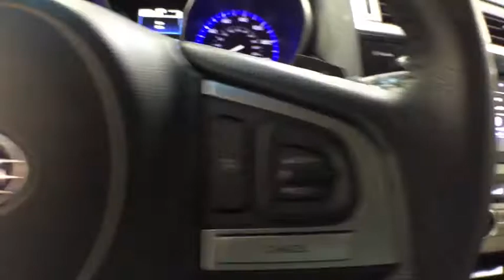2016 Subaru Outback Troy, Colonie, Glenville, Clifton Park, Saratoga Springs, NY 5P4253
Tungsten Metallic Used 2016 Subaru Outback available in Troy, New York at Carbone Subaru of Troy. Servicing the Colonie, Glenville, Clifton Park, Saratoga Springs, NY area.
2016 Subaru Outback 2.5i Limited - Stock#: 5P4253 - VIN#: 4S4BSAJC5G3347684

Some of our Pre-Owned vehicles may be subject to unrepaired safety recalls. Check for a vehicle s unrepaired recalls by VIN CAMERA, ALL WHEEL DRIVE, LEATHER, HEATED REAR SEATS, HEATED FRONT SEATS, BLUETOOTH, MP3 Player, BLIND SPOT MONITORING, KEYLESS ENTRY, 33 MPG Highway, SAT RADIO, POWER LIFTGATE, ALLOY WHEELS.